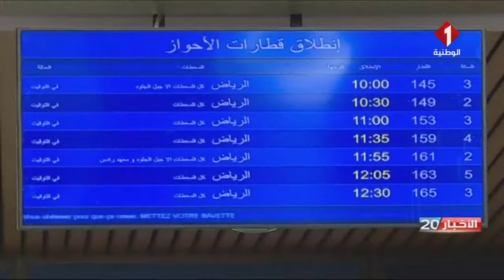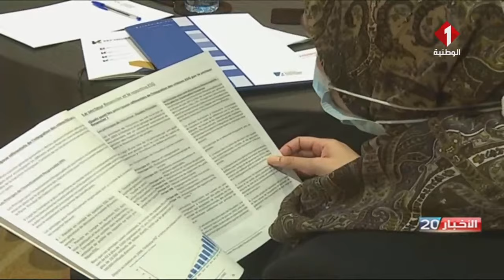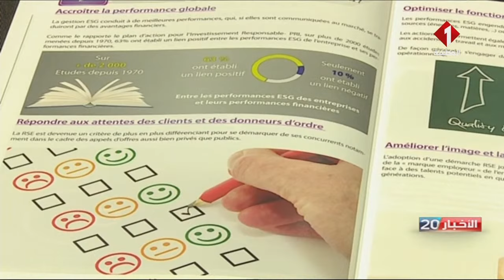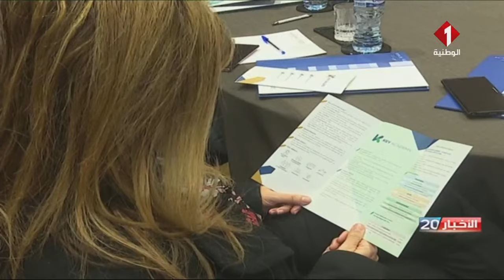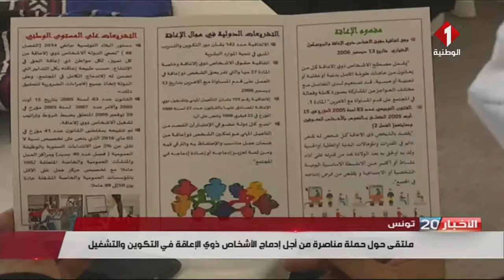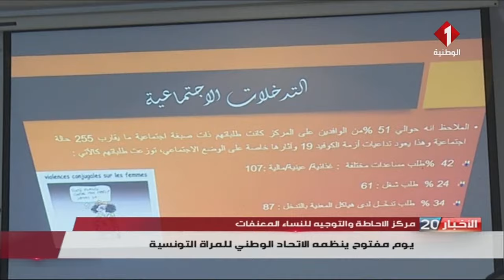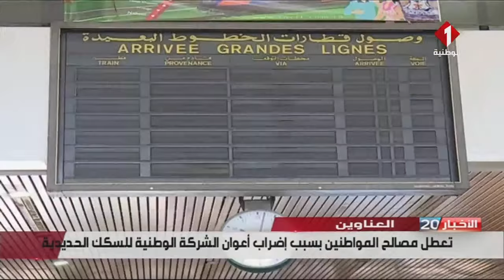النشرة الرئيسية للأخبار ليوم 02- 12 - 2021